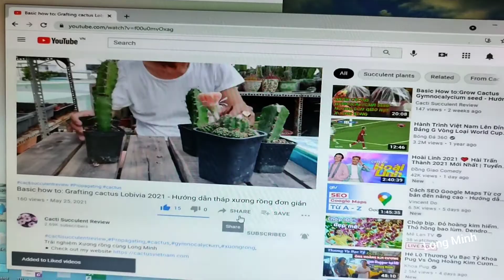Cactus Mammillaria Theresae f. polytomica flowers 2021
★ Instagramee làm việc tại CONTINUE BELOW .
‌- How to graft d1ifferent type of cactus
- How to Cactus Grafting on Per Wwweskiopsis , Seedlings1